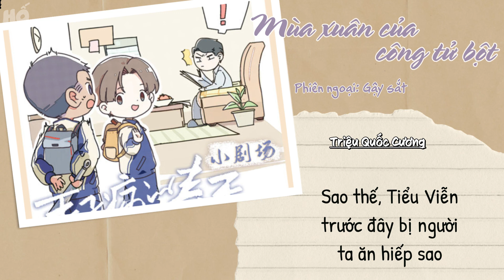[Vietsub] Phiên ngoại - Gậy sắt (KTT Mùa xuân của công tử bột《王子病的春天》)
Kịch: “Mùa xuân của công tử bột” 《王子病的春天》

“Lúc đó chúng tôi còn rất nhỏ, tôi gần như không thể tin nổi mình còn một thanh xuân như thế.
Trong ánh sáng lung linh của thành phố đó, cất giấu tuổi thơ của cậu bé Sữa Bò và cậu bé Sô-cô-la, vậy tuổi thơ của các bạn có dáng vẻ thế nào?”

= Lồng tiếng Cast=
Triệu Diêu Viễn: Đảo Môi Tử Lặc
Đàm Duệ Khang: Tiểu Hồng Quân
Triệu Quốc Cương: Lục Trực
Trương Chấn: Nhị Phù
Lâm Tử Ba: Bạn học Từ
Tề Huy Vũ: Dương Tử
Cố Hiểu Đình: Thần Ninh Khê
Du Trạch Dương: Cố Thần
Lê Tinh: Lưu Tình
Vương Bằng: Cảnh Hướng Thùy Y
Thư Nghiên: Viên Trí
Lâm Hi: Lục Thiên Thiên - Diệp Phiêu Hương xây

Những diễn viên tham gia khác:
Mã Xuân Hiểu, Dương Dương...

=Staff chế tác=
Sản xuất: Miêu Nhĩ FM
Giám chế: A Thương
Đạo diễn lồng tiếng: Lục Trực
Phó đạo diễn: Cái Mạt
Người ghi âm: Khương Phàm
Biên kịch: Cung Cung
Hậu Kỳ: Đạt Khắc Ninh
Vẽ bìa: Không Tâm Thiêu Khảo Thành
Thiết kế bìa: La Bặc Vân Tử
Hỗ trợ: Hỏa Sơn Hắc
Cảm ơn nhóm phụ đề: Nhóm phụ đề OCIR.